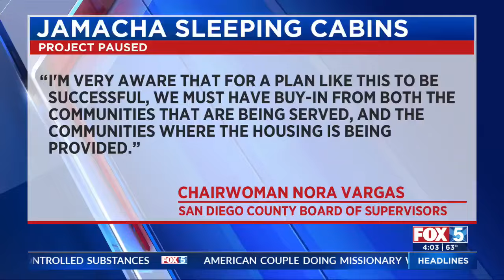Deadline approaching to apply for flood relief through REALTORS Relief Foundation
The deadline is approaching for San Diegans impacted by the Jan. 22, 2024 floods to apply for financial relief through the REALTORS Relief Foundation. If approved, the assistance amount can match one month of your monthly housing payment.